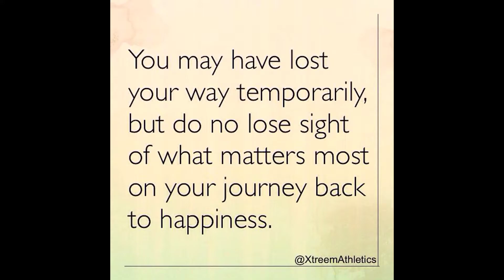Quote for Princess Raboot Entertainment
Hello friend
Princess Raboot Entertainment Don't feel depressed and sad

SHOPRO
NINTENDO
GAMEFREAK
THE POKEMON COMPANY
THE SONY MUSIC
THE RESPECTIVE MUSIC OWNER